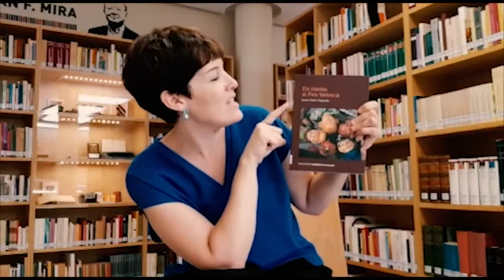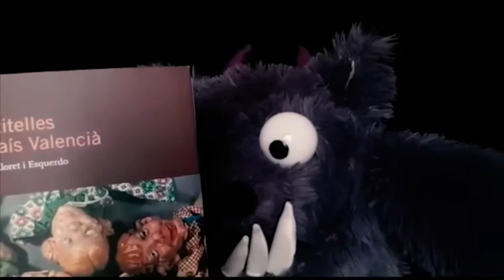EtnoBiblioRecomana... "Els titelles al País Valencià".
EtnobiblioRecomana "Els titelles al País Valencià" de Jaume Lloret i Esquerdo editat per Publicacions de la Universitat d'Alacant.

I ho fem d’una manera molt especial acompanyats per uns grans amics de la biblioteca, el Butoni 😈, la bubota 👻 i Maria, la xiqueta que no té por 👧🏽. Les titelles de Disparatario estan molt contentes 😍  de formar part d’este llibre tan magnífic que fa un recorregut molt exastitius, perdó, molt executúuuuu, bé el Butoni vos ho conta que ho sap dir la mar de bé!
Gràcies amics i amigues de Disparatario!